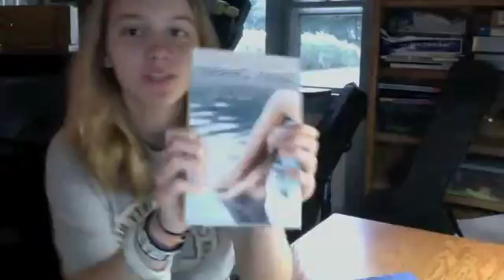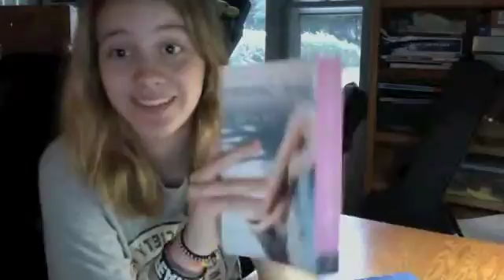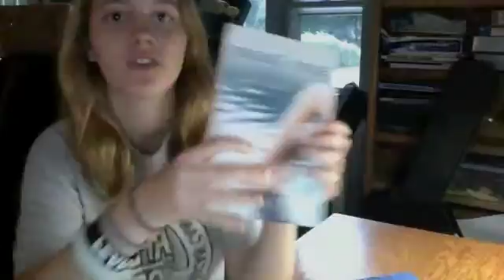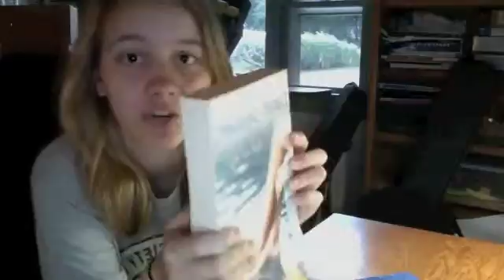monday is a nerd.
i actually was able to do this challenge!